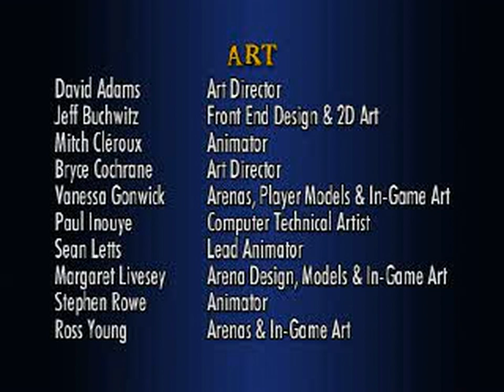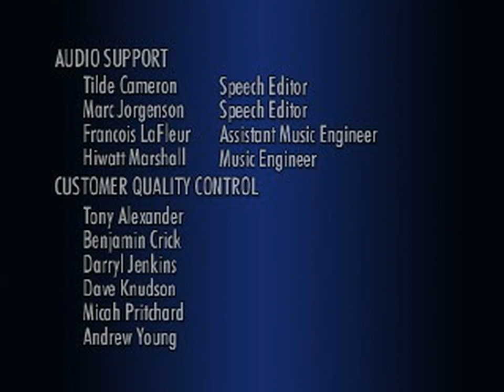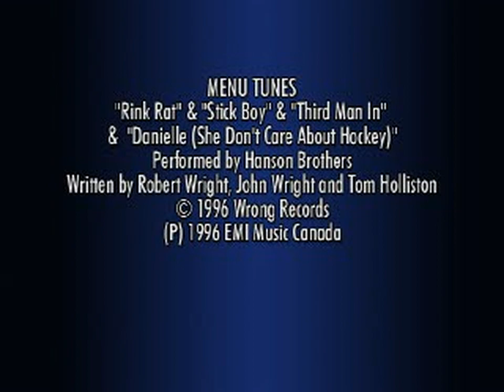NHL Rock the Rink (USA) - All FMVs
0:00 EA.X
0:03 MOBETTER.X
1:04 RTRDEMO.X
1:33 CREDITS.X
3:42 CREDITS.X